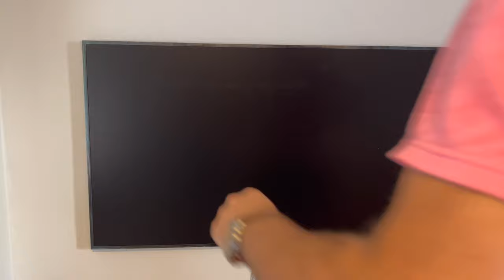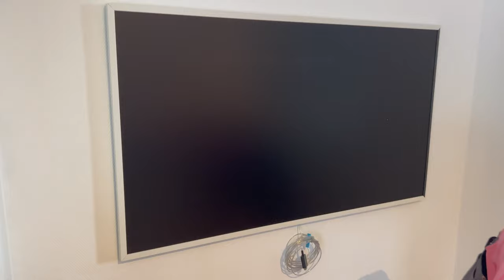How to install the frame on the frame tv the easy way.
I have mounted hundreds of Samsung the frame. and the most common question to me is: Is it hard to install the frame on the tv after It’s mounted on the wall, this video shows the answer: No, It’s not hard.
Just don´t use the plugs that comes in the box. The frame on the TV will sit 100% without the plugs. If you need to take the tv down from the wall later just remove the frames first, and put them back on later. You save yourself a lot of time and hassel. The plugs are not easy to put on or off.

Here is a link to unboxing and wall mounting of the same TV: